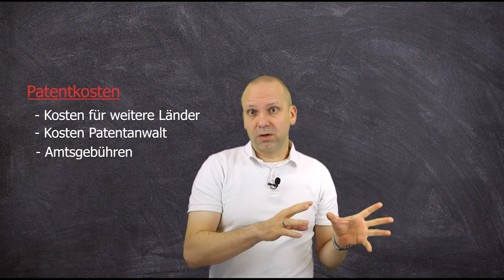Reich mit Patenten?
Dieses Video soll die Frage beantworten, ob und wie man reich durch Patente wird. Wenn Du Fragen zum Thema hast, klicke Ich werde Dir individuell helfen!

👨🏼‍ Wer ist Dr. Alexander Jeschke?

Ich bin Patentanwalt und seit fast 20 Jahren im Patentwesen beschäftigt. Viele Jahre davon in leitender Position in der Industrie und nun als geschäftsführender Partner bei Weidner Stern Jeschke.
Dabei helfe ich Mandanten ihre Schutzrechte zu erhalten und durchzusetzen.

Jetzt gebe ich meine Erfahrung auf YouTube weiter. Auf dem Kanal „Dr. Alexander Jeschke“ behandle ich Themen zu Patenten, Marken und vielen weiteren Aspekten des gewerblichen Rechtsschutzes.

🔎Quellenangabe:
↪Google Bilder (Lizenzfrei)
↪Pixabay